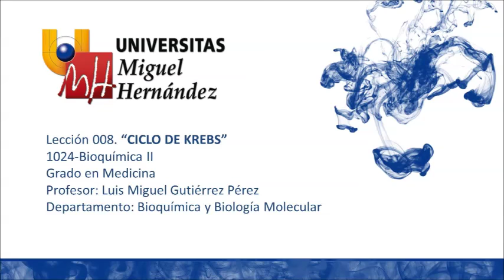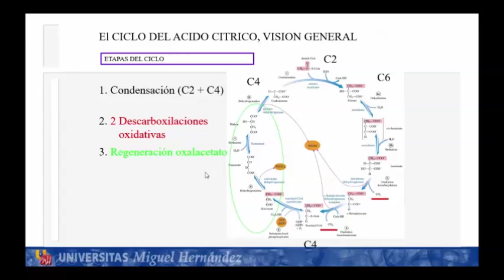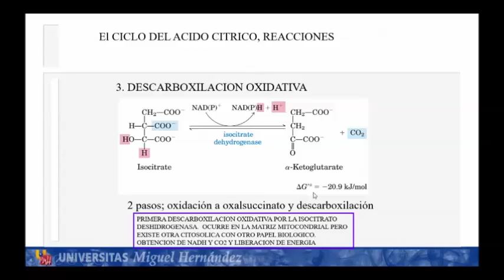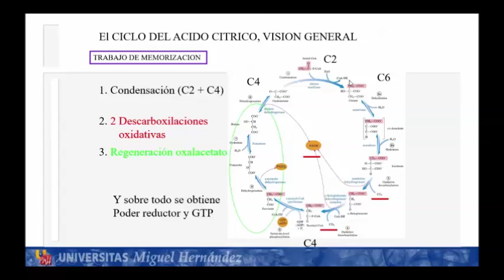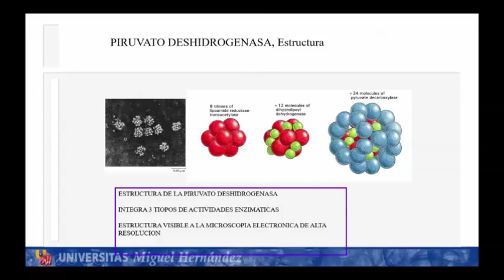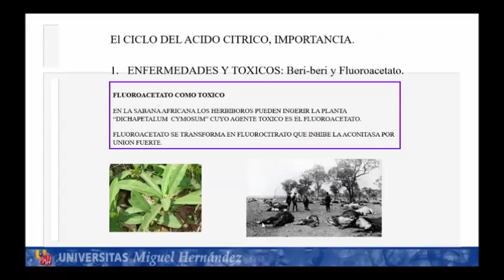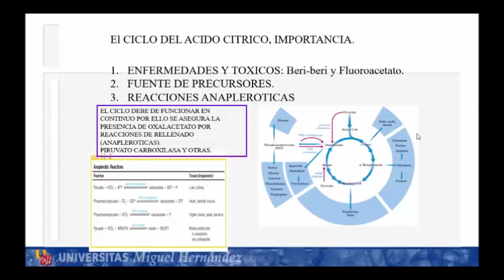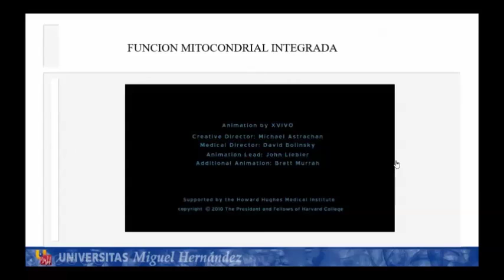Lec008 Ciclo de Krebs (umh1024)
Ciclo de Krebs.
Asignatura: Bioquímica II.
Grado en Medicina
Profesor: Luis Miguel Gutiérrez Pérez.
Dpto. Bioquímica y Biología Molecular.

Clase de estudio del ciclo de Krebs de la asignatura de Bioquímica II de primer curso del grado de Medicina.